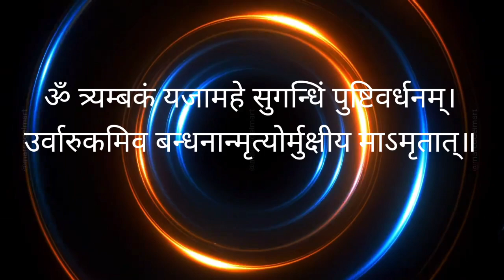शिव जी का सबसे शक्तिशाली मंत्र कौन सा है?POWER of LORD SHIVA Most Powerful Mantra of Lord Shiva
3| Rudralife
lord shiva mantra for
Success
rudrashtakam
hare krishna hare rama spiritual mantra
om mantra
shiva meditation
shiv vandana
shiv chanting
shiva music
shiva amritwani anuradha paudwal
suresh wadkar
Shiv Puran
shiv charcha
Shiv tandav Stotram
shiv aarti
shiv chalisa
shiv tandav
shiva bhajan
shiva
shivoham shivoham
Shiv chalisa